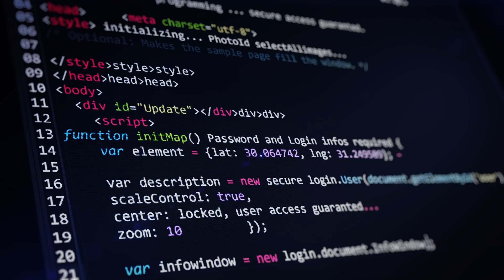Is General Assembly Worth It? - My First Week in a Coding Bootcamp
In this video, I break down my experience in the first week of a coding bootcamp. I cover some of the things we learned, both technical and career based, what my thoughts and reservations are and what I am continuing to prepare for.